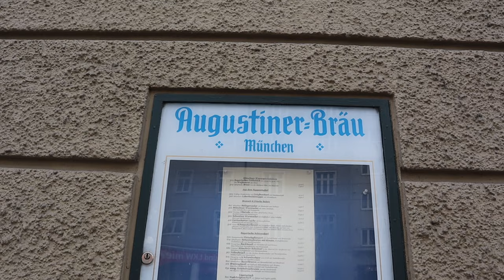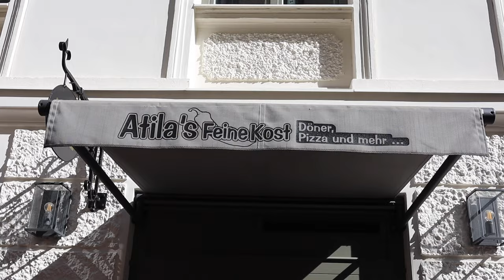What To Eat In Germany - Best German Food You Need To Try - travel guide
Hey Guys!

Wondering what to eat in Germany? What is a typical german dish? Well, wait no longer because I will show you all top foods to get while traveling in Germany. You will eat good german food for a cheap nice price.
Wish you a wonderful Sunday :D

♪ Butter (Prod. by Lukrembo)